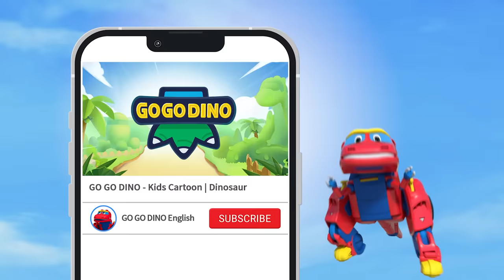[GOGODINO: The Legendary Dino] E06 Fight in the Cave | Dinosaurs for Kids | Cartoon | Toys | Mammoth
🦖【GOGODINO: The Legendary Dino】Full Episodes | English Cartoon